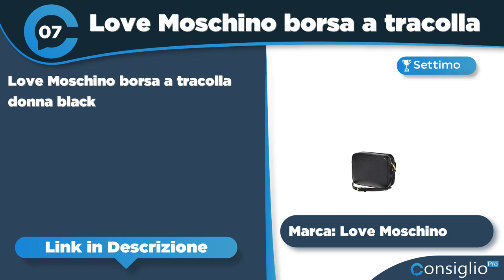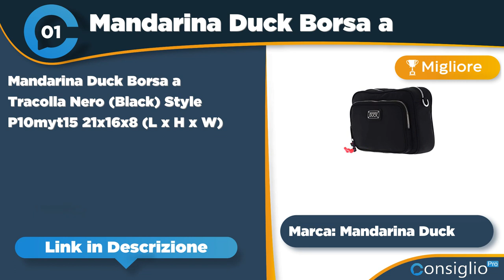Migliori borse da donne a tracolla Top 7 del 2023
🔥 Nome Articolo: Le 7 Migliori Borse da Donna a Tracolla : I modelli più Belli
La guida acquisto delle migliori borse da donna del 2023 alla moda, scelte dallo stilista Valentino Morselli, solo i modelli più in!
Top sette migliori borse da donne a tracolla del 2023 di ConsiglioPro.it
► 1° in classifica Mandarina Duck Borsa a Tracolla
► 2° in classifica Mandarina Duck Borsa a Tracolla
► 3° in classifica Desigual Psico Logo Phuket Straight
► 4° in classifica Desigual Bag Borsa Dandelion Phuket
► 5° in classifica: Tracollina Alviero Martini Prima Classe
► 6° in classifica Desigual Bag Borsa Radical Love-COPENHAG
► 7° in classifica: Love Moschino borsa a tracolla